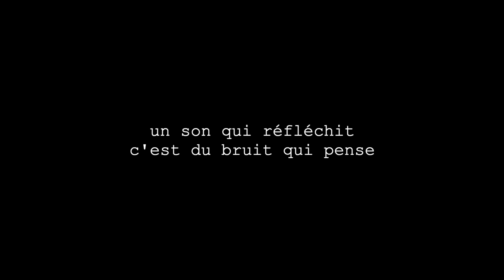énergumèmes 13 [ réflexion du son & pintades toniques ]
Albert Taille l'air quand Steve Colle mal
16 mars 2024
Grenoble - pont D1090 & tunnel
passerelle de l'Ile d'amour

" ... il suffisait d’approcher cette verge d’un énergumène pour lui arracher des cris plaintifs et le faire frémir de la tête aux pieds."
1912 Karl Huysmans, Sainte Lydwine de Schiedam.

impromptus, décompositions et compostage

00:00 set 01
00:37 set 02
01:06 set 03
02:11 set 04
02:41 set 05
03:27 set 06
06:21 set 07
06:42 set 08
07:14 set 09